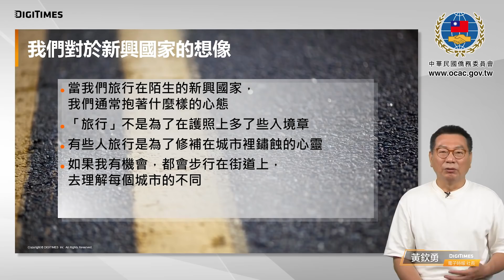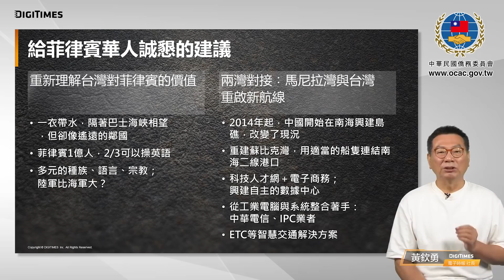菲律賓何去何從？【僑務委員會】Ep.40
菲律賓是全世界第十二個人口超過1億人的國家，手機門號多達1.4億個，馬尼拉市區的建設並不遜色。該城市也辦軟體產業論壇的主要城市。過去的菲律賓和目前及未來的菲律賓有何不同?